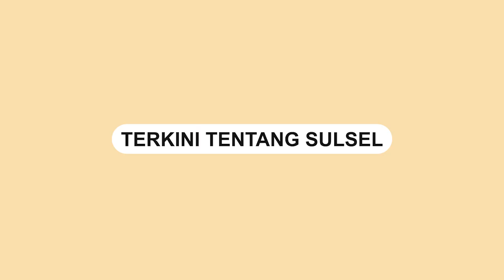Tangis Darwasih yang Dapatkan Hadiah Umroh di Jalan Sehat Anak Rakyat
Darwisah, Warga Kecamatan Biringkanaya kelurahan Sudiang, meraih doorprize atau hadiah paket umroh gratis pada gelaran jalan sehat yang dilaksanakan oleh Yayasan Anak Rakyat Indonesia (YARI) yang bertempat di Lapangan Olahraga Taman Sudiang Makassar, Minggu, (12/02/2023).
Video terkini dan terbaru..